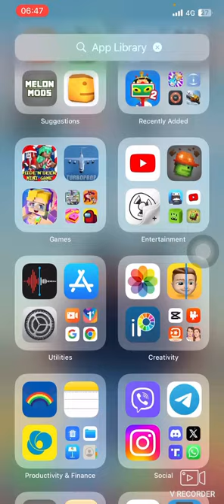Let’s play turboprop flight simulator